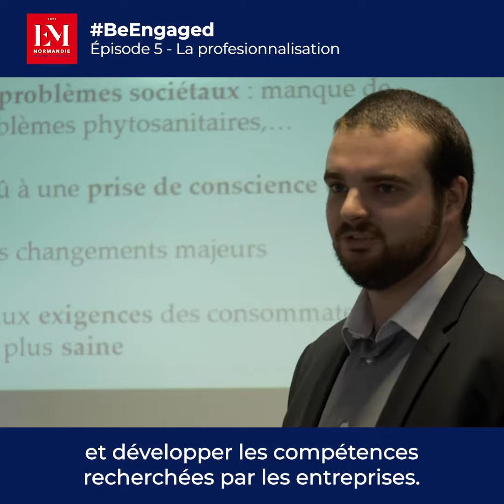EP05 BeEngaged - Je veux décrocher un job qui me corresponde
Choisir et vivre des expériences professionnalisantes est le meilleur moyen de faciliter son intégration dans le monde du travail. En combinant périodes de stages obligatoires, cas concrets et missions d’entreprises, multipliez les expériences, trouvez votre voie et préparez-vous pour le job de vos rêves. Envie de prendre de l’avance sur votre avenir ? Rejoignez la filière alternance EM Normandie et décrochez un emploi avant la sortie de l’École !